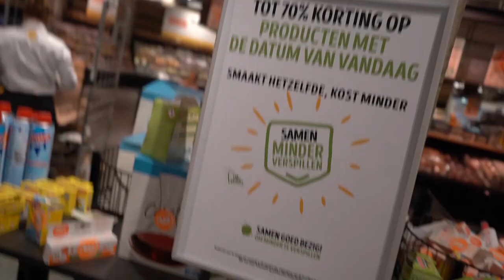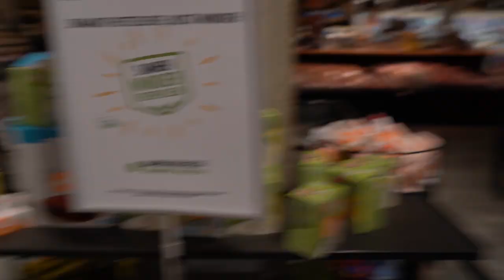tanken auto wassen en naar Garage Den Helder